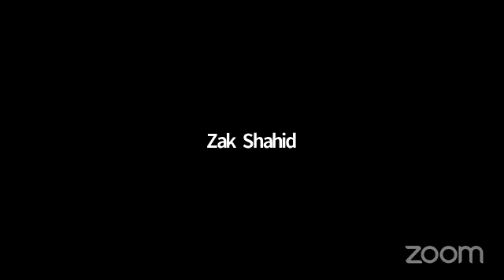What to do when people leave you?: Network Marketing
In this video Zak Shahid talks about what reps in network marketing companies should focus on when people leave them.

Building a business doesn't have to be hard❗

Get access to the profit boosting Blueprint today

Get your F.REE access to the dominate social media members area.

Network Marketing Help- Dominate Social Media***